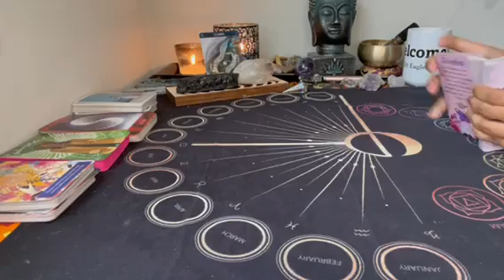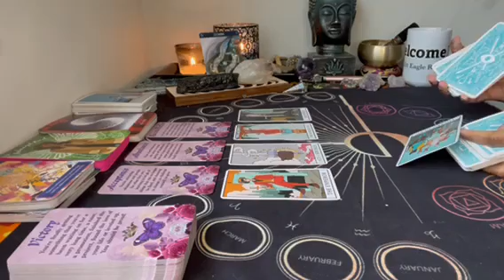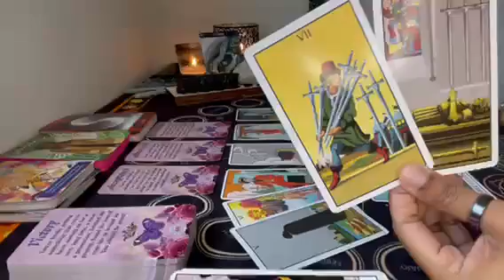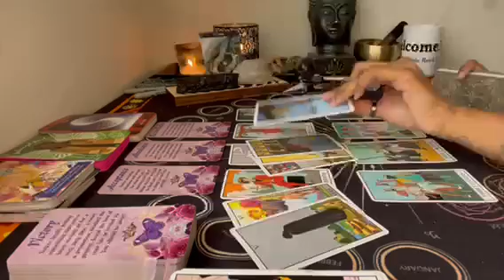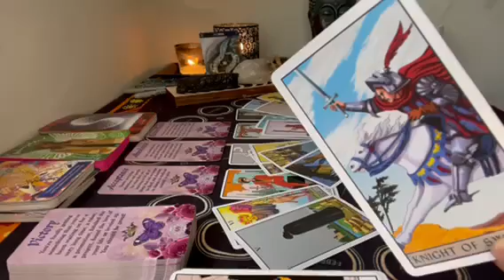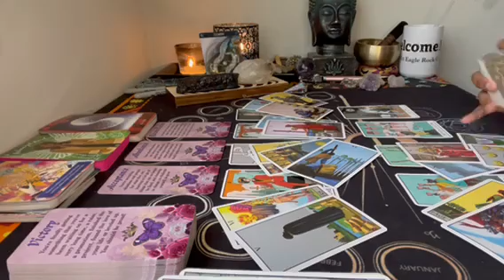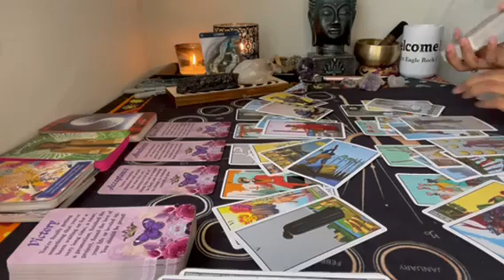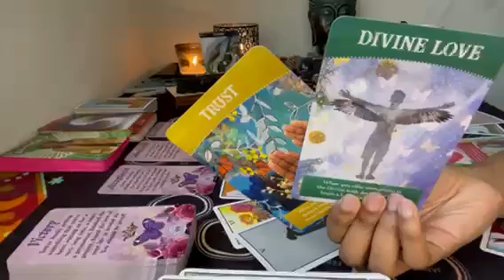Gemini ♊️ 3rd parties causing issues 🙄 but its not stop this Divine love 💕